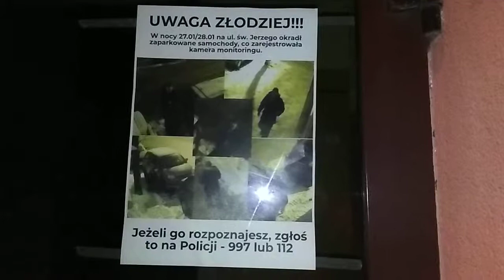2019.02.01 HollyŁodź-'Detektyw z Sąsiedztwa 2'-V2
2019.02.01 HollyŁodź-'Detektyw z Sąsiedztwa 2'-V2